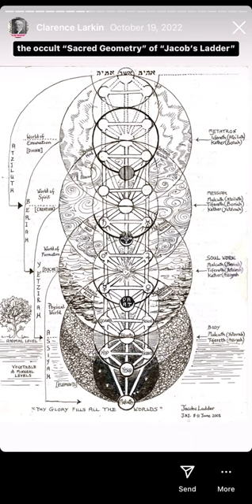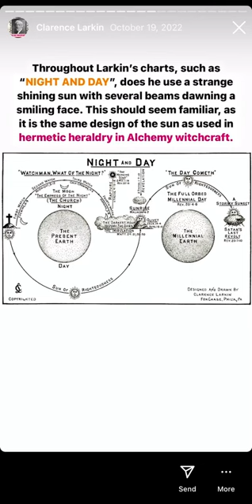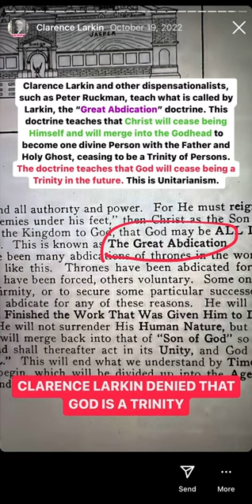Clarence Larkin False Prophet Exposed (Masonic Connections?)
Archived from the @jesus.is.lord.of.lords Instagram account.